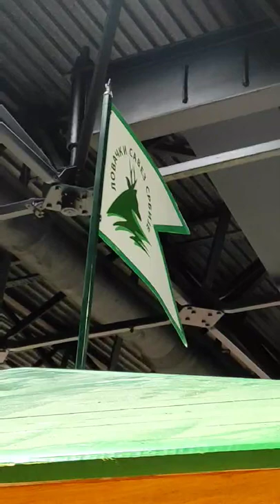Štand Lovačkog Saveza Srbije, 09.11.2021.